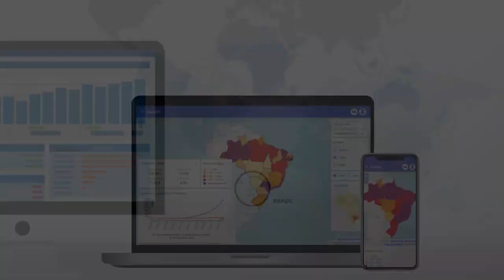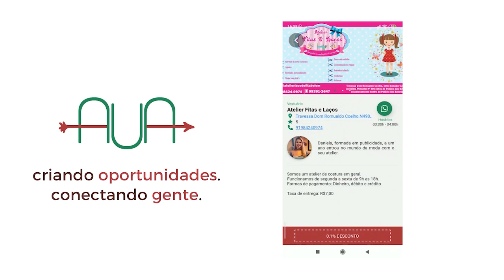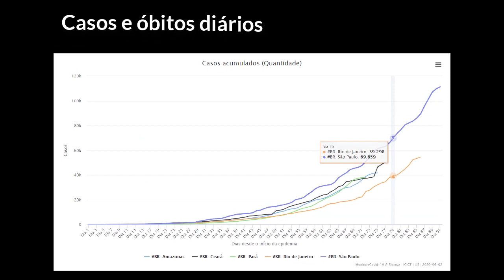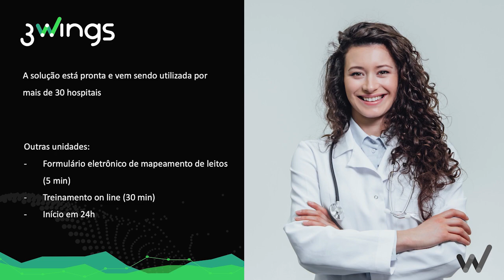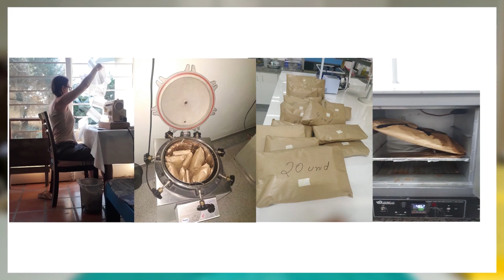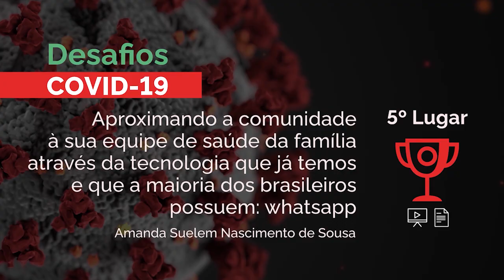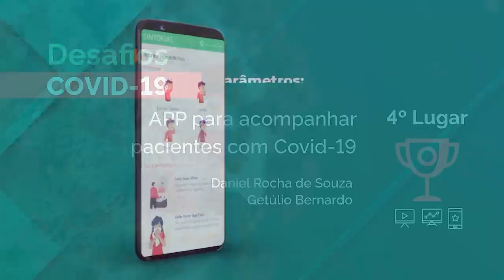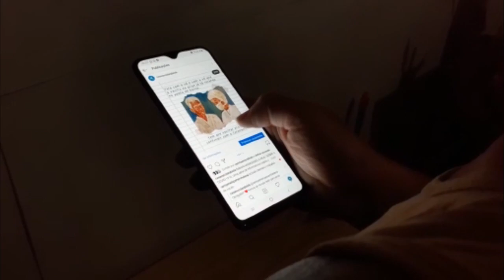Conheça os 14 vencedores do Desafios Covid-19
A Enap e as instituições parceiras parabenizam as 14 iniciativas vencedoras dos Desafios Covid-19. Foram recebidas quase 600 propostas de todo o país nas áreas de saúde, economia, impacto social e tecnologia. Conheça os projetos premiados!